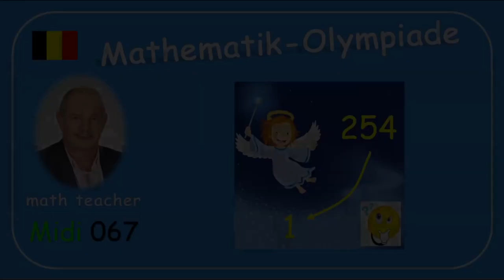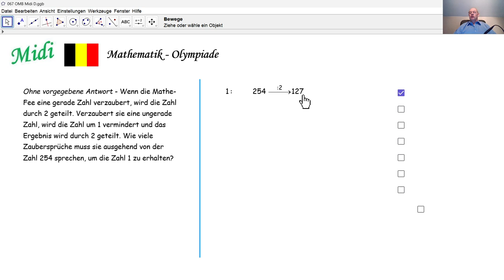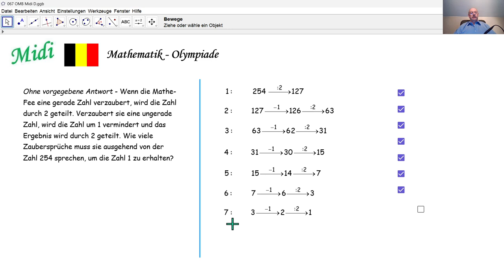Mathematik-Olympiade 2024 Midi 067